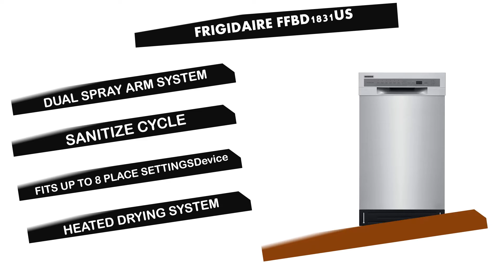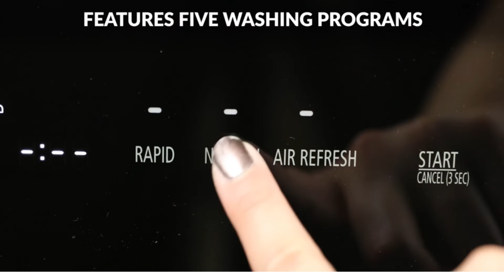Best Dishwashers 2023 ||Top 6 Best Dishwashers Consumer Reports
Here are the Top 6 Best Dishwashers  from the video as per serial:

1.Farberware FDW05ASBWHA Complete Portable Countertop Dishwasher:

2.BLACK+DECKER BCD6W Compact Countertop Dishwasher:

3 .FRIGIDAIRE FFBD1831US Dishwasher:

4.Portable Countertop Dishwashers, NOVETE Compact Dishwashers:

5.Danby DDW1805EWP 18" Portable Dishwasher:

6.Comfee Mini Portable Countertop Dishwasher:
top dishwashers 2021 or  best countertop dishwasher or  best dishwasher 2021 consumer reports or  best budget dishwasher or  best bosch dishwasher or
best slimline dishwasher or  best dishwasher consumer reports or  most reliable dishwasher or  best rated dishwashers or  best bosch dishwasher 2021 or
best dishwasher 2021 canada or  quietest dishwasher 2021 or  black friday dishwasher deals or  top dishwashers 2020 or  best dishwasher for indian cooking or  best dishwasher for the money or  best value dishwasher or  best rated dishwashers 2020 or  best dishwasher under $500 or  best integrated dishwasher 2020 or  consumer reports dishwasher or  top dishwashers or  best integrated dishwasher 2021 or  best cheap dishwasher or  novete dishwasher or  best 18 inch dishwasher or  best drying dishwasher or  best dish washing machine or  wirecutter best dishwasher or  the best dishwasher 2021 or  portable dishwasher with butcher block top or  best affordable dishwasher